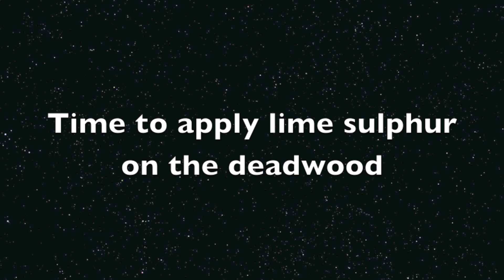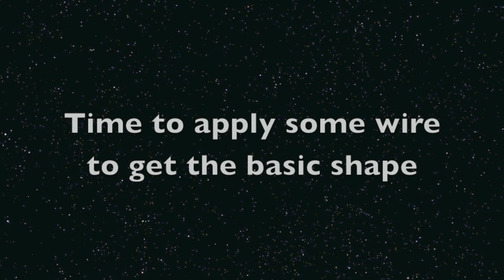Privet Carving (Ligustrum) Part 2 (Aug 2021)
In this Part 2 video Robert Atkinson from AKA Matsu School Of Bonsai will be showing how to carve a privet (Ligustrum) to get rid of the saw cuts and stumps, and some basic wiring so it can start its life as a bonsai, A big thank you you Robert (Bonsai Bobby) for doing this video for the channel. cheers buddy ;)